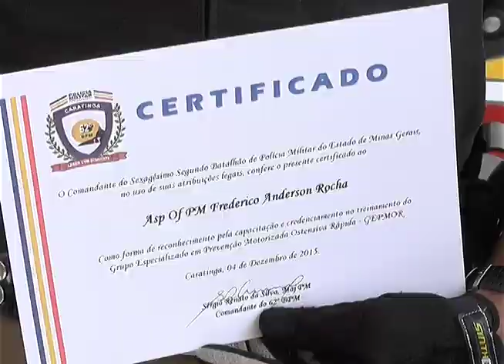PM nova modalidade de policiamento